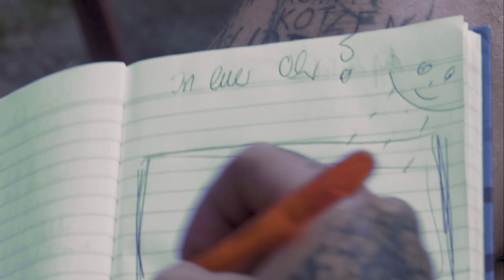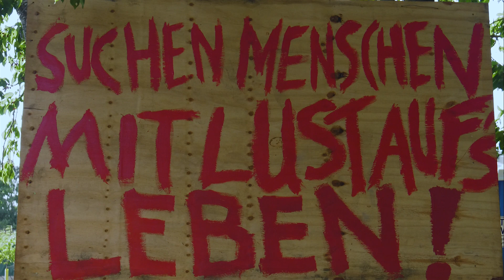Friedemann - Ich leg mein Wort in Euer Ohr ( offizielles Video )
„Ich leg mein Wort in euer Ohr“ erscheint auf Vinyl und digital sowie in einer besonderen Edition, limitiert auf 1500 Stck. als Hardcover-Buch in CD-Größe mit 60 Seiten voller Texte, Gedichte und Gedanken, Fotos,  sowie aufwendigen Illustrationen von Conny Ochs. Dem Buch liegt das Album als CD bei. Einen separaten CD-Release gibt es nicht.

Danke an Conny Ochs und alle Freunde.

► Friedemann Tour 2019:

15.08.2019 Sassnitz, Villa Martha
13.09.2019 Bergen auf Rügen, Fette Ente im Krokoteich Festival
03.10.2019 Berlin, Zukunft am Ostkreuz
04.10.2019 Ilmenau, 20 Years Of Chaos Festival
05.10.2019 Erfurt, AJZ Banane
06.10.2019 Chemnitz, AJZ Talschock (Matinee Show)
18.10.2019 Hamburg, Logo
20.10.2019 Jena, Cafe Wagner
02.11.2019 Lüneburg, Rock Cafe Kasa
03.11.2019 Kiel, Hansa 48 (Matinee Show)
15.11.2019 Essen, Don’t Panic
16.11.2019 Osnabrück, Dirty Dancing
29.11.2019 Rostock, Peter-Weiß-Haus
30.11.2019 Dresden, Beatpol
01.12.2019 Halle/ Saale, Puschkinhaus